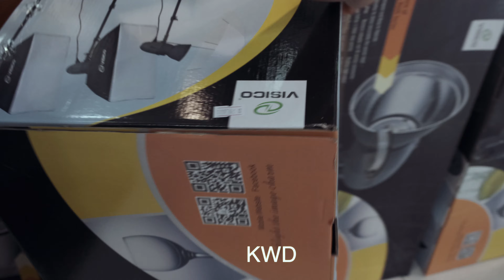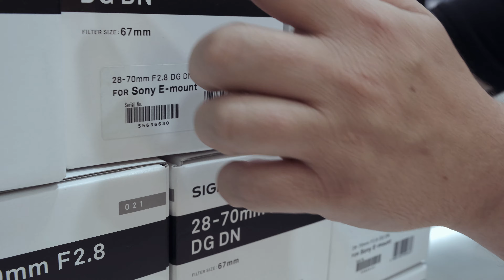(العرض الأسبوعى من AABWORLD) إضاءة-فلاش-عدسى سيجما ( Sony A7RIII كاميرا)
thank you for your  support to my channel god bless us all!!

tiktok accnt

Rphy Samstill

Gear used :

2nd Camera : Fuji Xt2 Graphite Silver with 23mm
3rd Camera : Fuji Xpro2
4rth Camera : DJI Osmo Action

Microphone
Rode VideoMic Pro Plus
Rode VideoMicro

Tripod

My channel offer information about photography and videography equiptments also i can give solution and i can give suggestion regarding vlogging tools, i love to share my personal sneaker collection. If you have any suggestion about photo and video products you are free to comment for every video that i made!

mabuhay!!